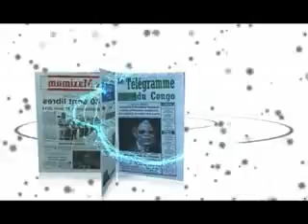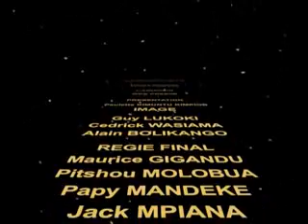web presse 1 discours du chef de l'etat